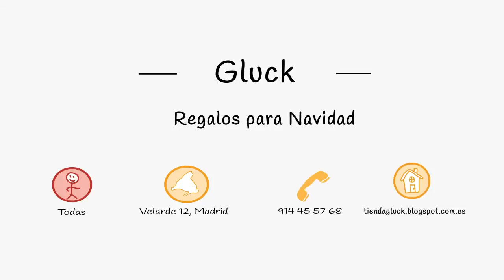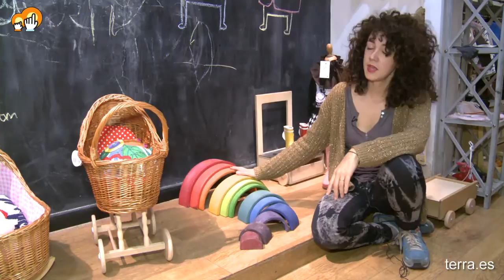Regalos educativos para niños. Navidades artesanales y ecológicas con Gluck.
En Terra queremos que los pequeños de la casa tengan no sólo los mejores regalos, sino también los más originales y educativos. Por eso hoy, de la mano del equipo de 'Juntines.com' nos acercamos a 'Gluck' una encantadora tienda de Malasaña con una impresionante selección de regalos únicos y con un concepto algo diferente sobre cómo deben ser los regalos que los niños reciban estas Navidades.
Nos trasladamos a la tienda para niños 'Gluck' en el Barrio de Malasaña, donde existe un compromiso activo por parte de sus dueños por aportar a los niños juguetes educativos, artesanales, de calidad y con los que realmente jueguen. Olvida las grandes superficies llenas de juguetes de baja calidad, que se rompen con facilidad y con los que los niños apenas interactúan. Si estáis algo cansados de los estereotipos, y queréis regalar a vuestros hijos algo educativo estas Navidades, podéis acercaros a Gluck, donde son especialistas en juguetes algo diferentes a los que podemos encontrar en las grandes superficies.
 Conocemos a la muñeca 'Beby' que representa a una simpática niña con las proporciones que tendría en la vida real. También podemos optar por los juguetes de una marca húngara. Están hechos a mano y ofrecen un amplio catálogo de juegos de tablero, indicados para trabajar la memoria y otras habilidades de los niños. También podemos optar por los clásicos juguetes (como el carrito o la cocinita) en su versión hecha a mano y con materiales de calidad o por un arcoíris de madera formado por piezas modulares que puede convertirse en lo que el niño desee.

Si quieres descubrir más planes divertidos y lugares sorprendentes para visitar con niños entra en: